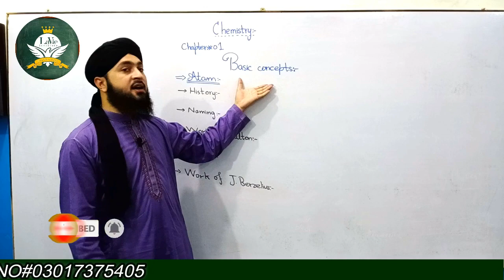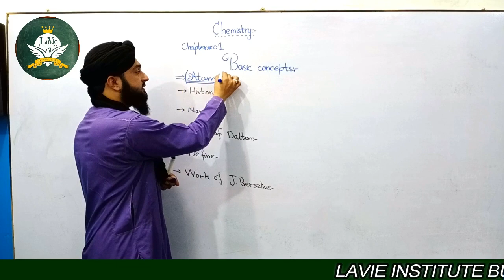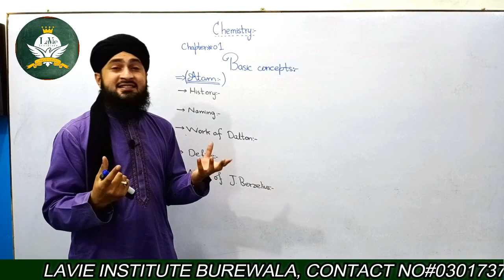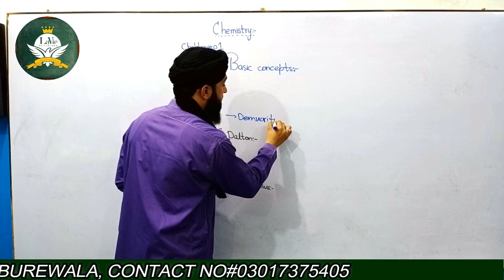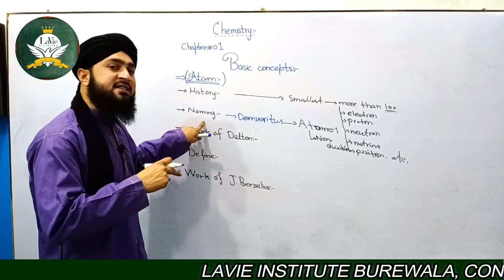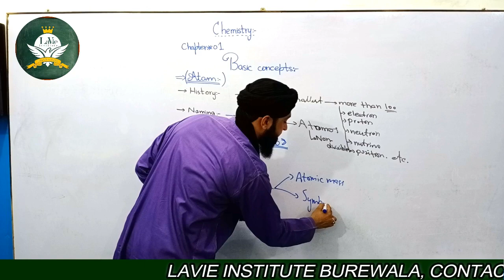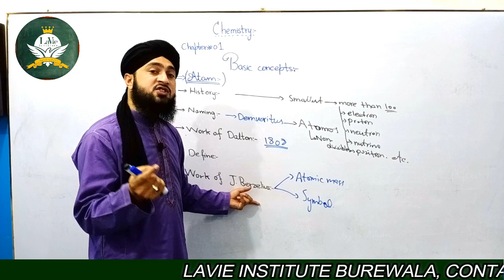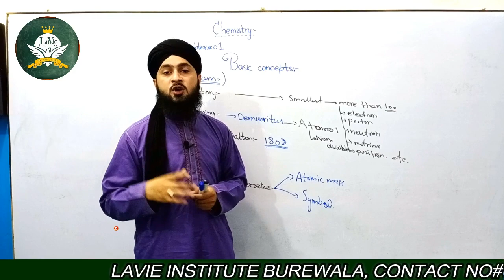Basic Concept for 1st year (Chemistry) by Pro.Tayyab Tahir